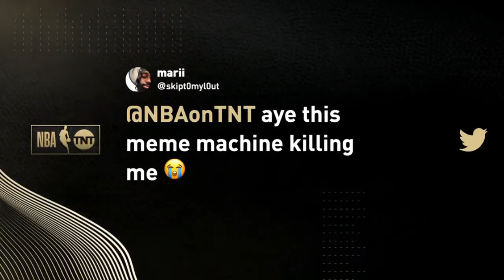Inside The NBA Shaq surprised Pelicans leads Bucks 61 58 in Half; Zion 10 Pt, Giannis 16 Pt 7